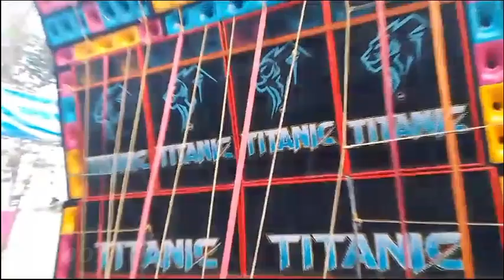Titanic music 💥 পেসার কাকে বলে বুঝিয়ে দিল 😱।। ফাইনাল টেস্টিং শুরু হয়ে গেছে 👑।।